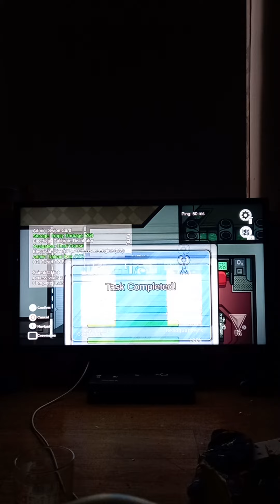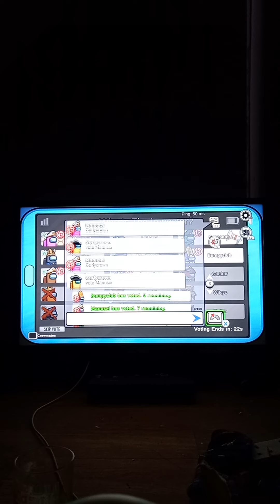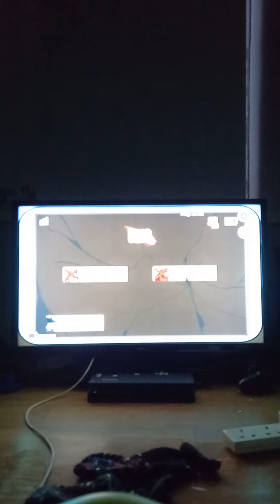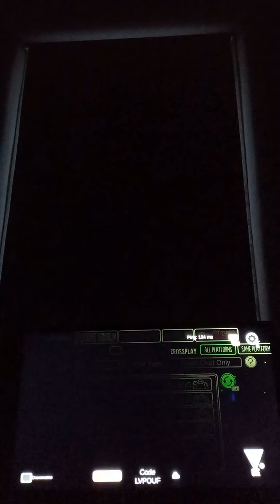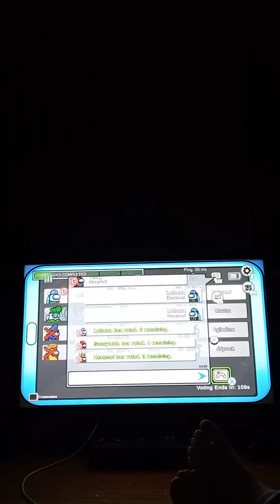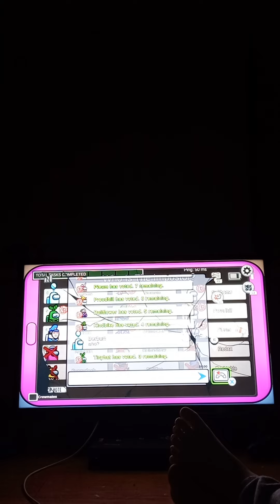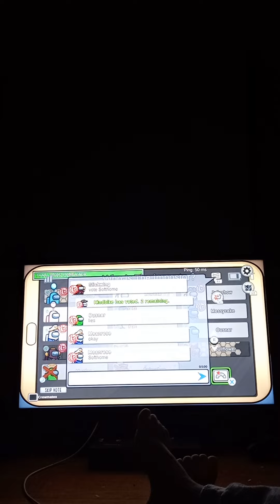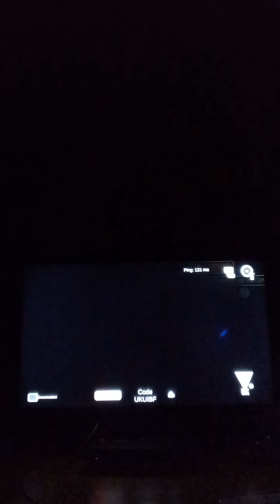my playing among us on controller for the first time